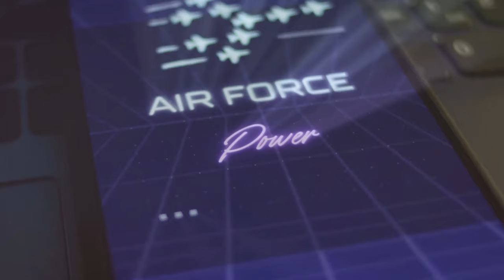China’s Insane Military Technology Explained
In this thrilling video, we delve into the world of Chinese weaponry, uncovering 10 of the most fearsome and powerful modern weapons that are sure to send shivers down your spine! 🇨🇳 From advanced military technology to innovative designs, these weapons showcase China's cutting-edge capabilities and strategic prowess. Join us as we explore each weapon's unique features, historical significance, and the impact they have on global security. Whether you're a military enthusiast or just curious about modern weaponry, this video will provide you with fascinating insights into the arsenal that could change the face of warfare.